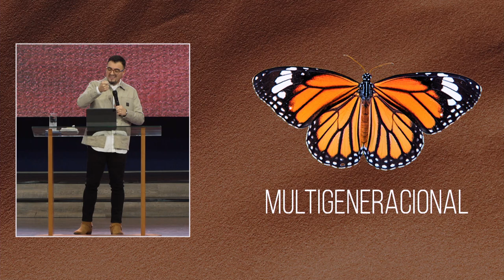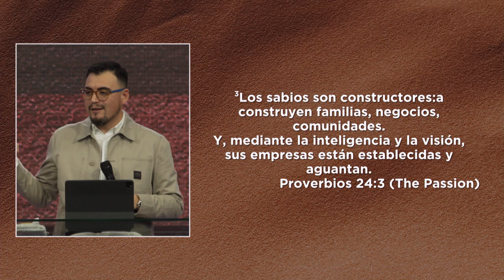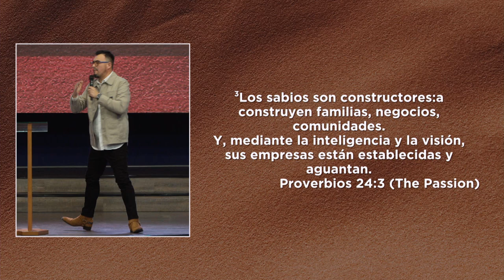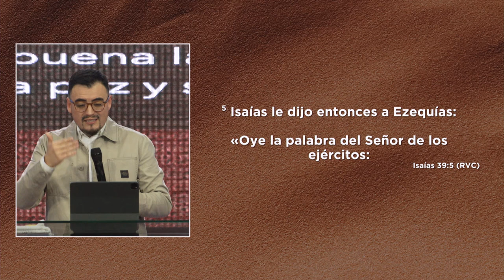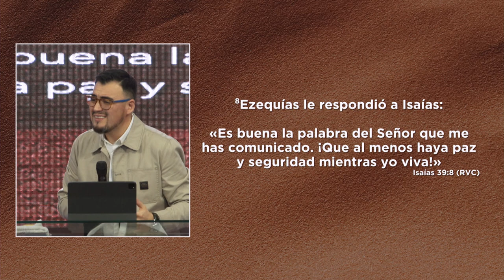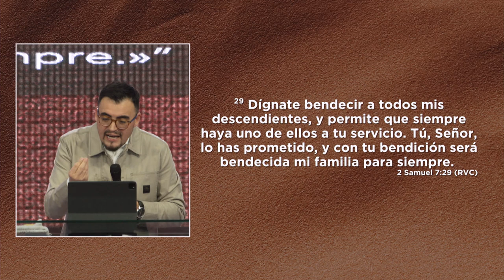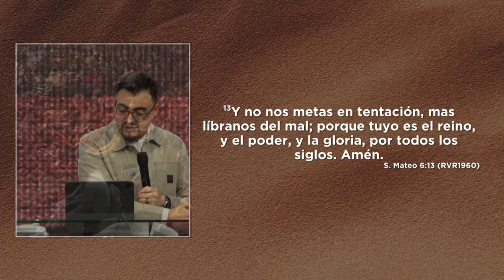Multigeneracional | Pastor Israel Chaparro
Lo que Dios comienza permanece, Él es intencionalmente multigeneracional.